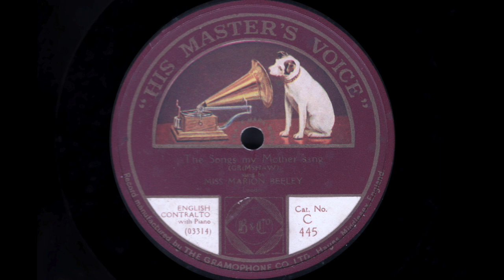English contralto Miss Marion BEELEY: The songs my mother sang (1912)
English contralto Miss Marion Beeley (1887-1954)
The songs my mother sang (Grimshaw)
Recorded: February 2,  1912 in London

Marion Beeley was a contralto who sang at Covent Garden and for whom Sir Edward Elgar wrote the aria 'Hail, Immemorial Ind!' in his opera The Crown of India.

See: International Horn Society: Dennis Brain (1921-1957)